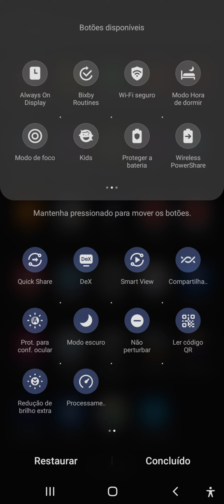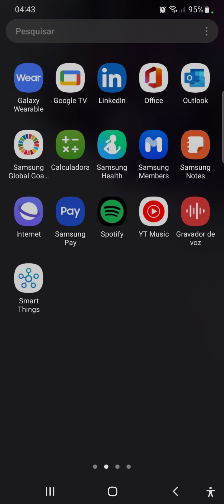função corrigir com mais desempenho o celular ULTRA velocidade processamento muito mais rápido dep..